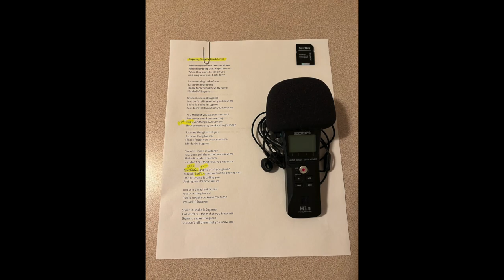Bob P, "Sugaree," H1n Mic Vocals & Finale Music, 5 30 22